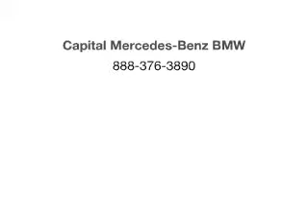2000 Oldsmobile Intrigue - Tallahassee FL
Year: 2000
Make: Oldsmobile
Model: Intrigue
Trim: GL
Engine: 3.5 liter 6 cylinder 24 valve
Transmission: 4-Speed Automatic
Color: Ruby Red
Mileage: 179676
Address:
3705 W. Tennessee Street